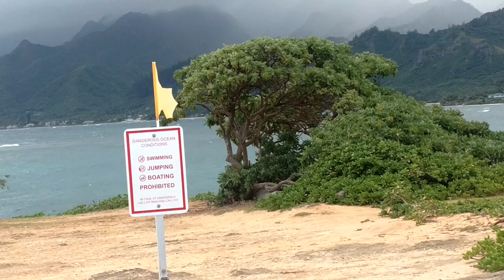Aloha Freedom Tours Laie Point Enjoy the Warmth of Aloha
I Beautiful secluded Area Big Beautiful Homes Lovely ,Built on Coral & Lava Land Mark has a Hole in it caused by Hurricane Ewa, we lived at HAFB then👍🤗🏝️💖